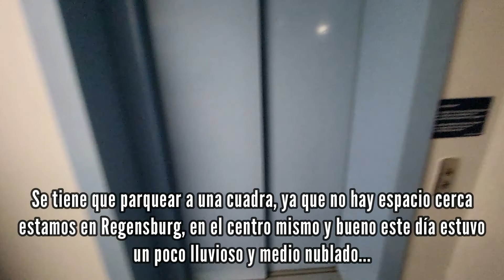Sádado de reinas en el "kristallkönigin" ⛴️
Bueno comadre, compadre aquí les dejo la información del barco que visitamos, fue un sábado muy bonito y quería compartirlo con ustedes, gracias por su apoyo a todos y Bienvenido a los nuevos miembros de esta familia. ❤️